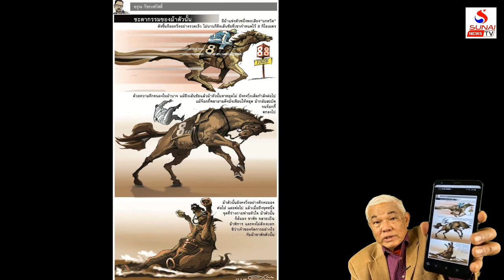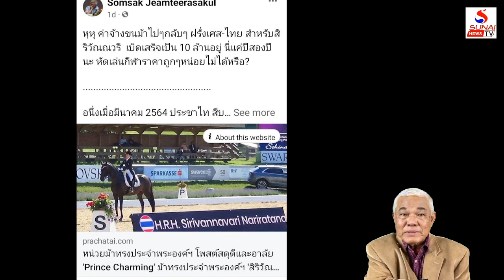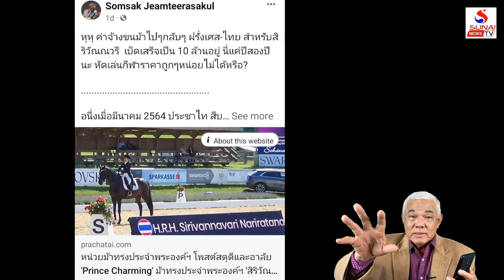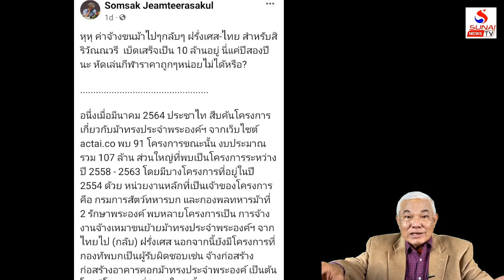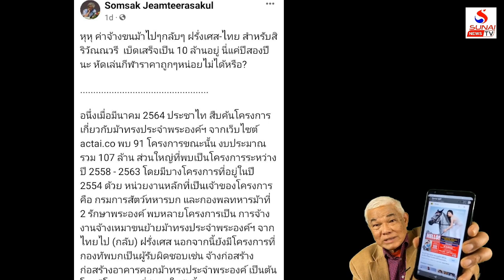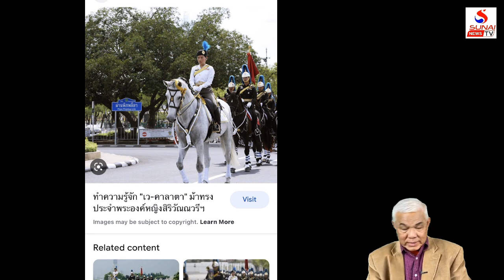ส่องสนุกสุขแบบม้าม้า 100กว่าล้านท่านพอเพียง / คุยกันวันเสาร์ค่ำ ตอนที่ 4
8ปี ยุทธ์ปกครองยังไง?ตำรวจทหารไทยคลั่งปริศนา